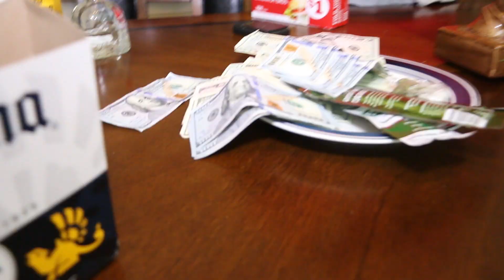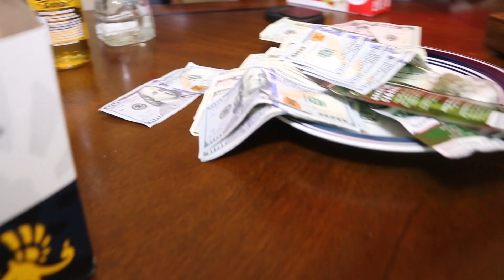GhettoGorillaGotti ft Shorty 2 & Casper THIS IS HOW WE EAT